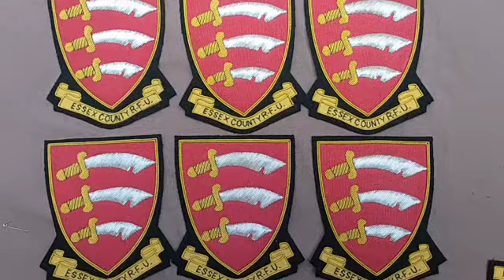ESSEX hand embroidery shield badge